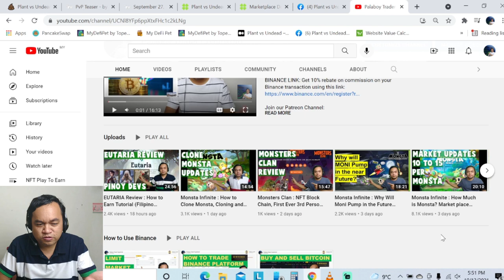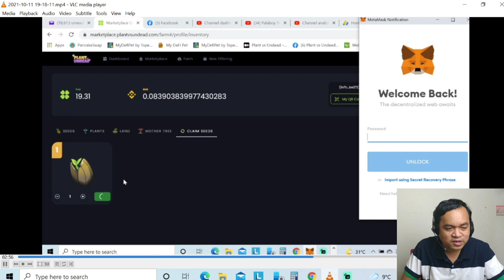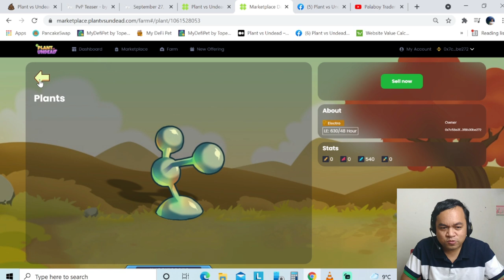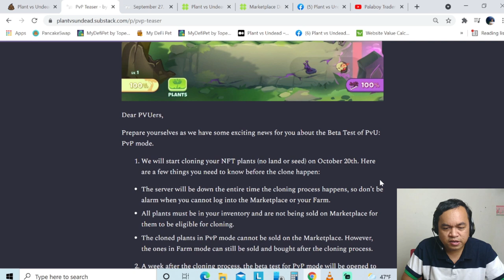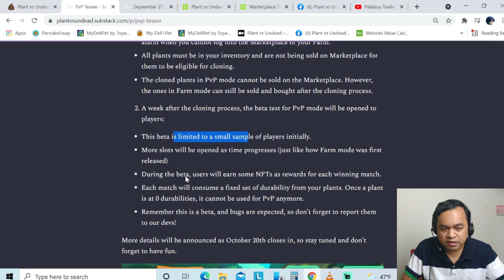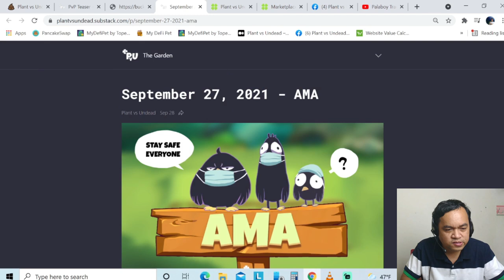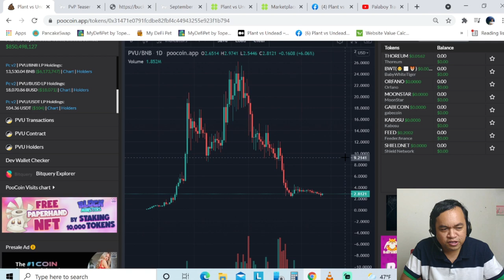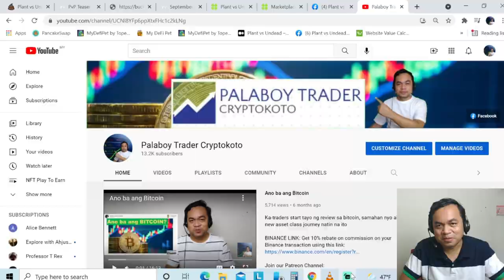Plant Vs Undead : Updates , Saplings removed, Recap (Play to Earn, Tagalog)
4 Saplings reward removed.

1. My Farm Update
2. Recap sa PVP
3. Waiting for PVE

Bitcoin, Audio, Certik, Doge coin, XRP Ripple, Loopring, WAXP